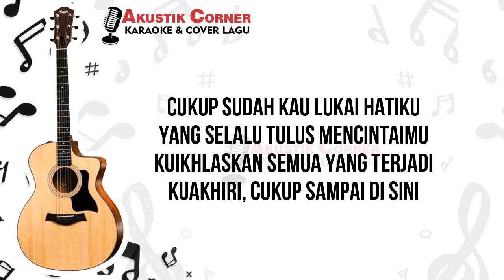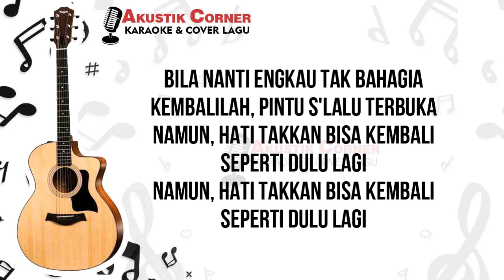BIla Nanti - Nabila Maharani - Akustik Karaoke Male Version